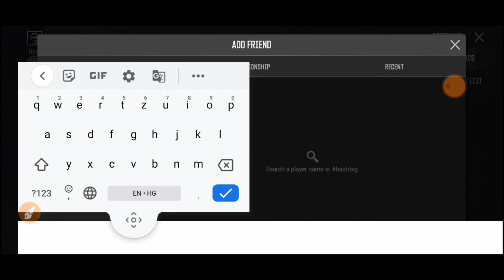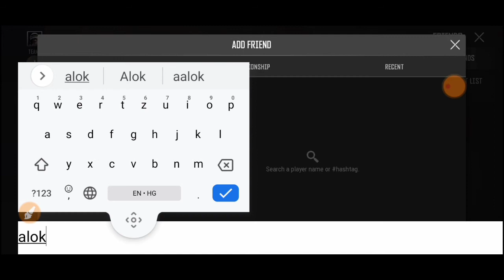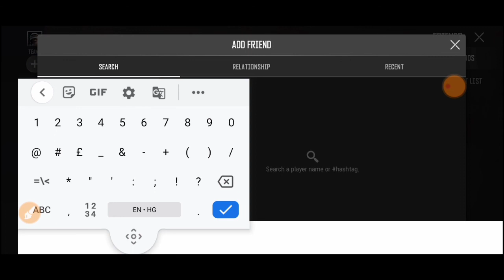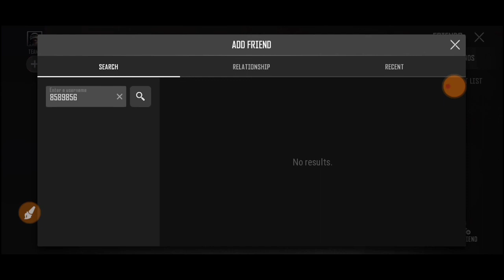Pubg new state me friend request kaise bheje | how to send friends request in pubg new state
please please ... support my YouTube channel...@Dtracingboy